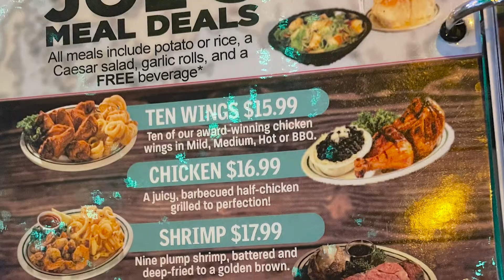Business Spotlight: Flanigan's Seafood Bar and Grill